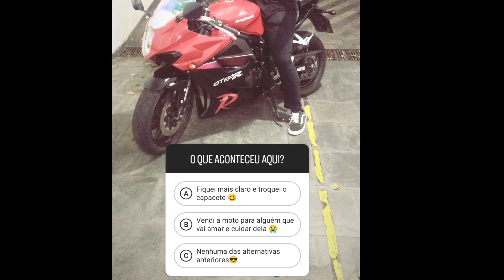ANDOU NA GTR 650, E FICOU APAIXONADO! (VENDIDA)... Juízo hein menino!